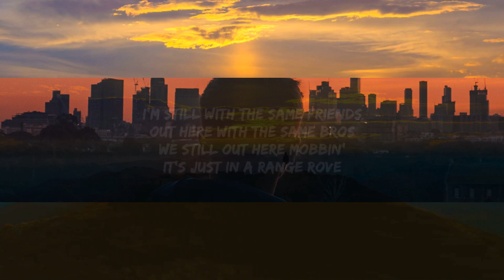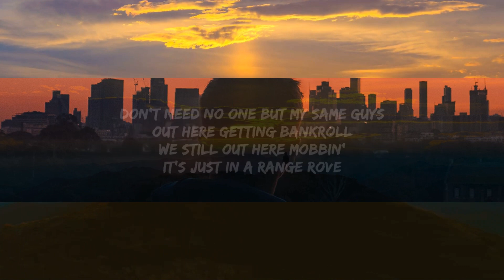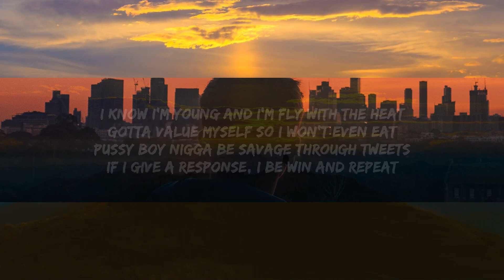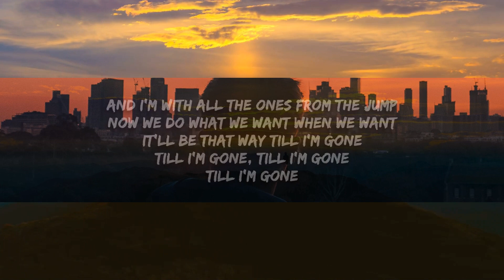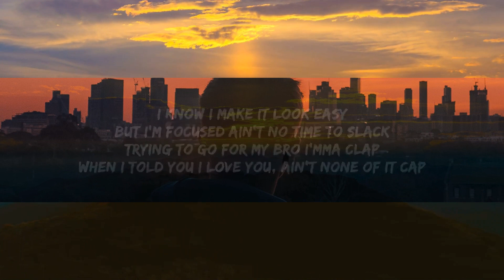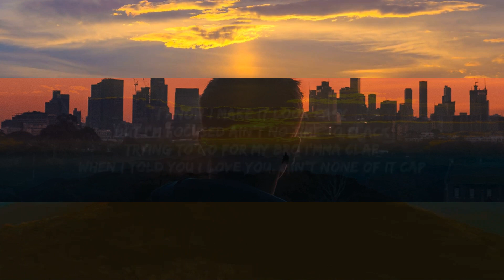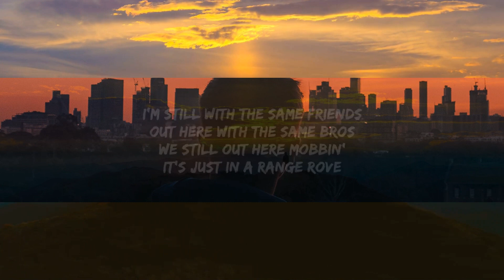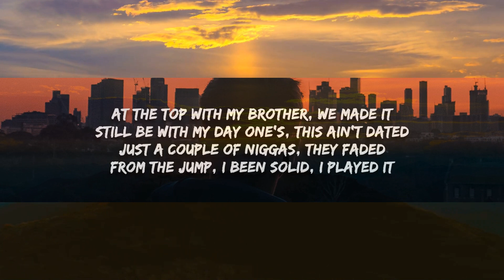charlieonnafriday & Lil Tjay - Same Friends (Lyrics) | 1 Hour Version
Same Friends Lyrics -

I'm still with the same friends
Out here with the same bros
We still out here mobbin'
It's just in a Range Rove

Made it with the same guys
Now we different bankrolls
Now we all in designer
Driving past the same hoes

Yeah told you I would never change and shit
Young Charlie yeah he the same and shit
I'm out here gunnin' it
On a Friday, got in the name and shit
Champagne in my hand Imma spray that shit
My dogs gon' dance on the stage and shit
Throwing up shots on the pavement
Same old roads I'm claimin' it

And I'm with all the ones from the jump
Now we do what we want when we want
It'll be that way till I'm gone
Till I'm gone, till I'm gone
Till I'm gone

Fuck all these bitches I know they want part of
I know they want part of my money
No dummy I rather them eat
It's hard to know when they like you for you
If it's my music then how am I unique?
I know I'm young and I'm fly with the heat
Gotta value myself so I won't even eat
Pussy boy nigga be savage through tweets
If I give a response, I be win and repeat

I know I make it look easy
But I'm focused ain't no time to slack
Trying to go for my bro I'mma clap
When I told you I yêu you, ain't none of it cap
At the top with my brother, we made it
Still be with my day one's, this ain't dated
Just a couple of niggas, they faded
From the jump, I been solid, I played it

Never thought we'd live like this
We out here blowing through them stop signs
Riding shotgun through the sticks

Don't need no one but my same guys
Out here getting bankroll